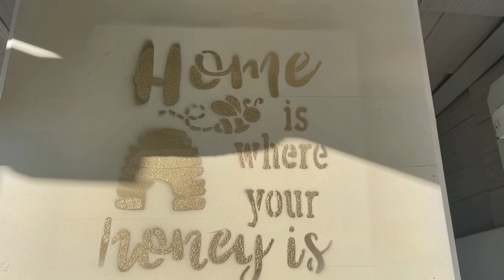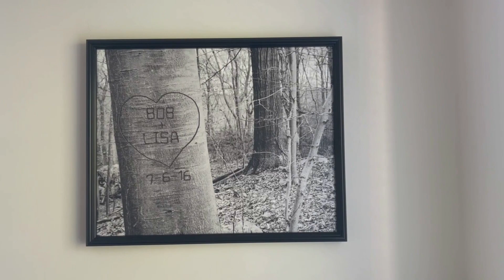VLOG - MOVED!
Hi Everyone!  We're in!  The move was bigger than us, but we did it and we're setting in.  Come along for some snippets of move in day and how we spent our weekend in the new place.

I felt all of the positive energy during these long and stressful days!

Love,
Lisa

Mailing address:
Best Life Lee
Manomet, MA 02345